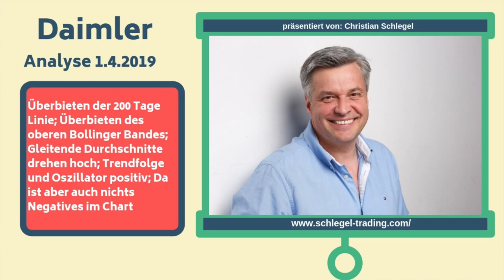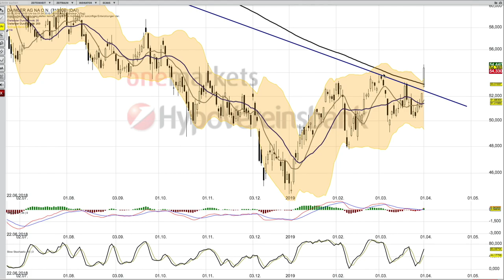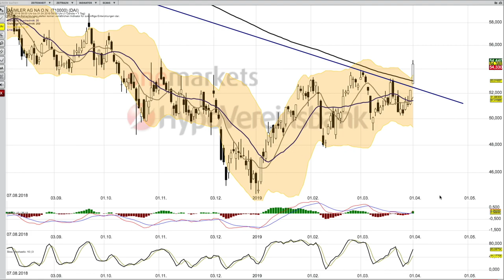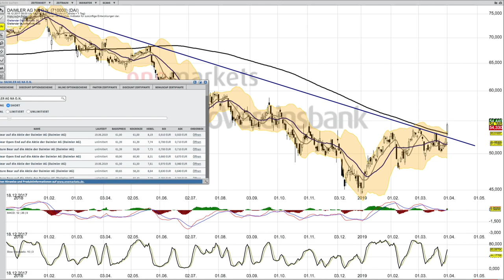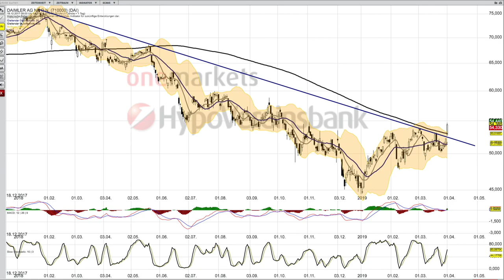DAIMLER Analyse 1 April